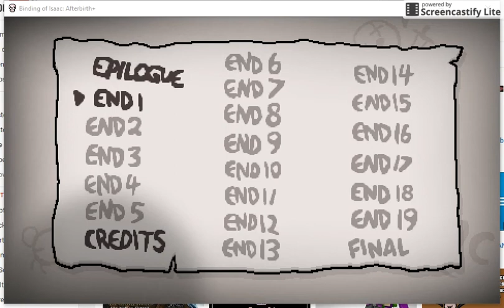The Binding of Isaac Afterbirth +: Episode 22 [Eden Tokens?]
Google +
TorqueDawg